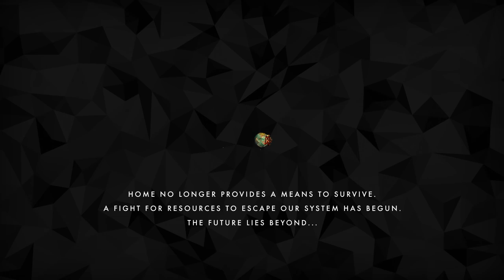Element - Nintendo Switch Trailer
Element is a realtime strategy space game for people who don't have time to play realtime strategy space games.

Home no longer provides a means to survive.
A fight for resources to escape our system has begun.
The future lies beyond…

Element is a visually stunning realtime strategy space game with a focus on sharp, accessible gameplay.

Element is for lovers of beautifully crafted, original looking games. It is for people who are into space and strategy games but don’t have hours of time to invest. It’s also for gamers who enjoy launching missiles and blowing things up :)

You are escaping a decaying solar system. You must visit each planet, mine enough element, and defeat the enemy to progress to the outer planets and beyond. Generate energy, mine element, build attack and defence units, and destroy the enemy while maintaining a balance between earth, air and water.

Available for Nintendo Switch™ on July 27, 2018!

Element
A Flightless Game